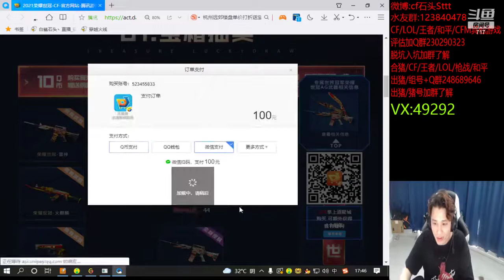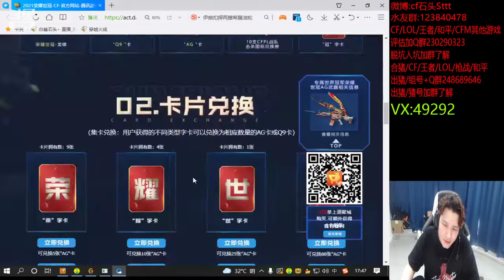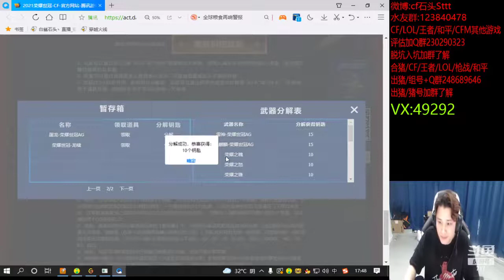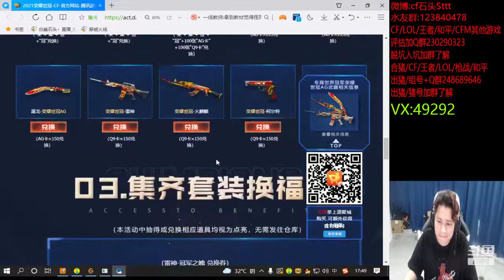hitchhike, don't drive, if it's convenient, can I hitch a ride back - mild019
mild019
hitchhike, don't drive, if it's convenient, can I hitch a ride back